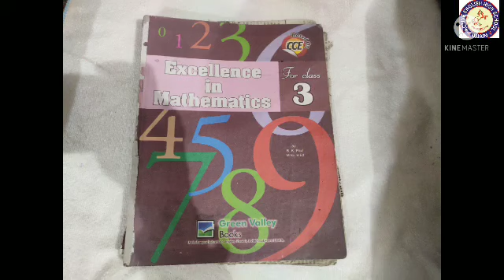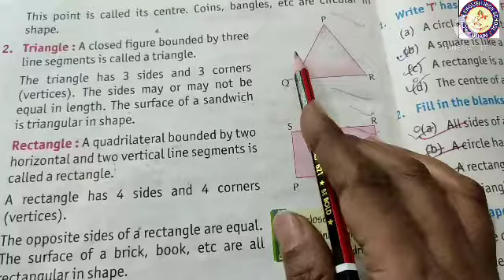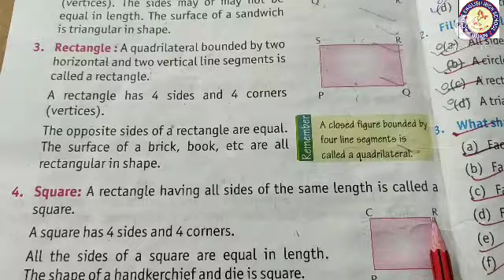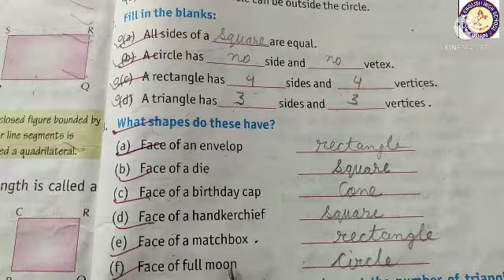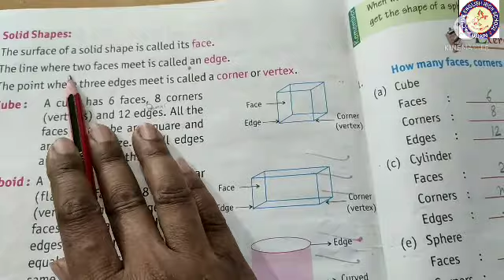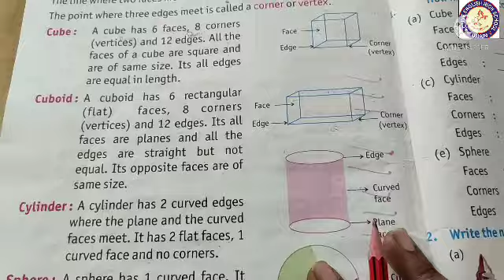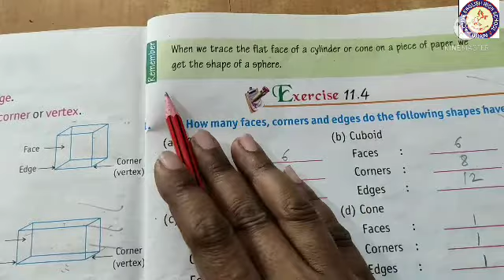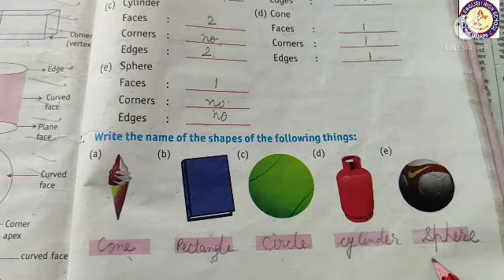class 3 Subject Maths Ex-11.3 & 11.4